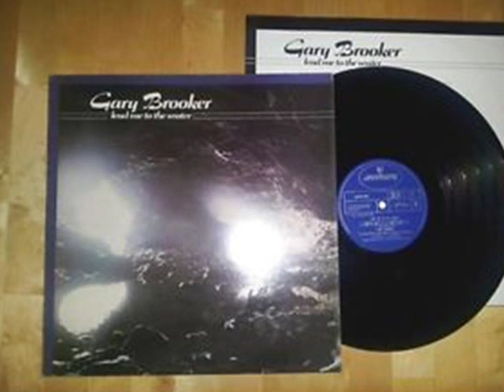GARY BROOKER Hang On Rose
A trippy song off Gary Brooker's hard to find '82 solo album "Lead Me To The Water"